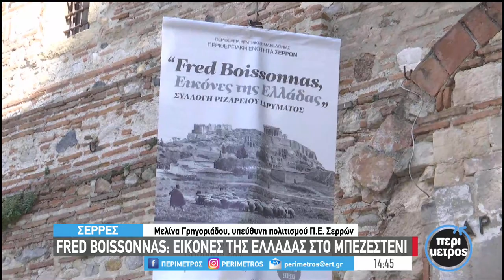Fred Boissonnas- Εικόνες της Ελλάδας στο Μπεζεστένι | 18/05/2023 | ΕΡΤ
Το Μπεζεστένι, το αρχαιολογικό μουσείο Σερρών φιλοξενεί μια μοναδική έκθεση γνωριμίας με την Ελλάδα των αρχών του 20ου αιώνα μέσα από τον φωτογραφικό φακό του François-Frédéric Boissonnas.